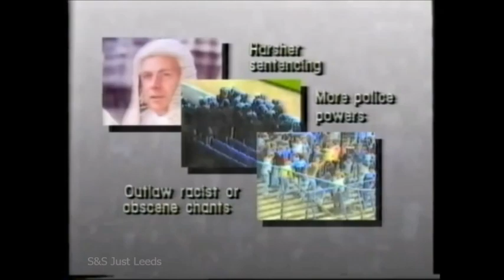Leeds United movie archive - Justice Popplewell's Interim Report - Birmingham City Riot 1985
Justice Popplewell's  Interim findings into the crowd disorder at St Andrews May 1985 between Birmingham City and Leeds United